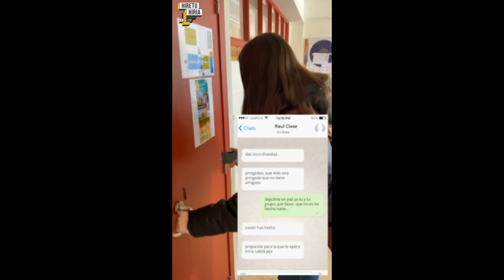“Ciberaskatasuna” - Hiretu Hiria 2023 - Koldo Mitxelena DBH 3. C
Ciberbullying-a zer den azaldu nahi dute. Horretarako, bideo bat sortu dute kamera ezkutuaren bitartez, bullying egoera bat salatuz. Horrekin batera, triptiko bat sortu dute gizarte-kontzientzian eragiteko.
Quieren explicar qué es el ciberbullying. Para ello, han creado un vídeo de cámara oculta denunciando una situación de bullying. También han creado un tríptico para incidir en la conciencia social.